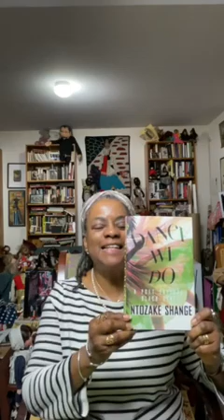GOG Vlog Book Review: Dances We Do By Ntozake Shange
Review By Diahann Brown